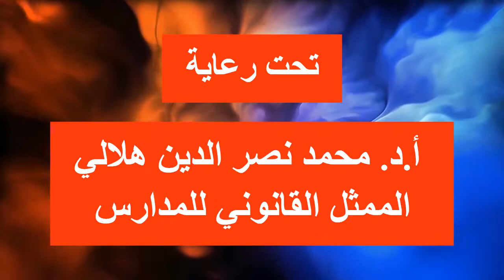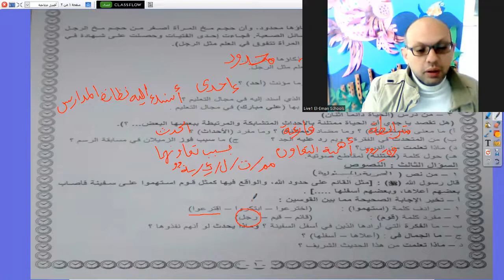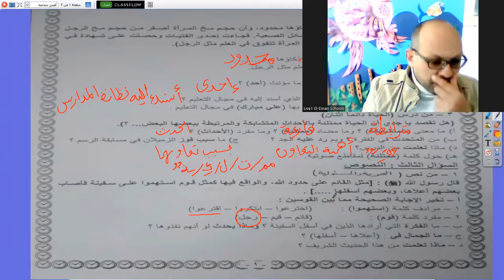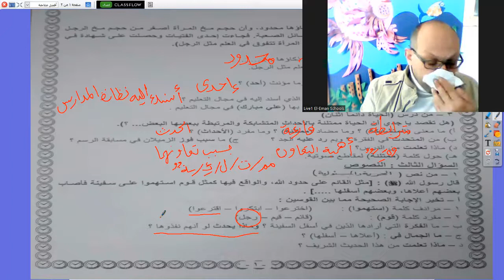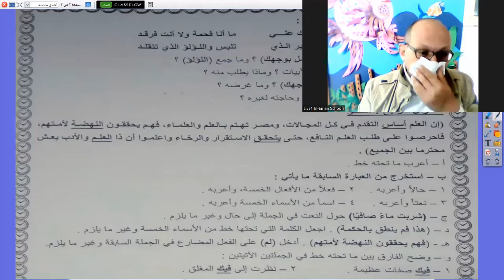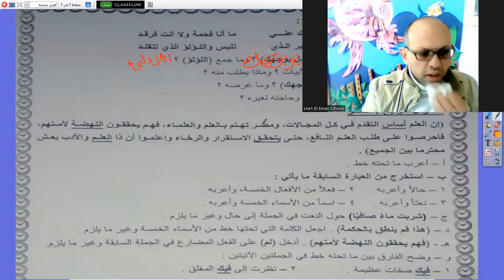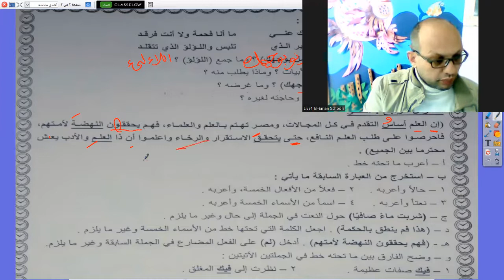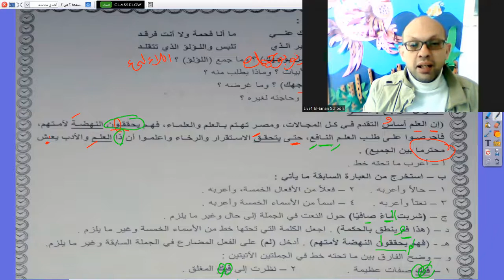المراجعة النهائية اللغة العربية - الصف السادس الابتدائي - الأستاذ/ مجدي عبد الفتاح